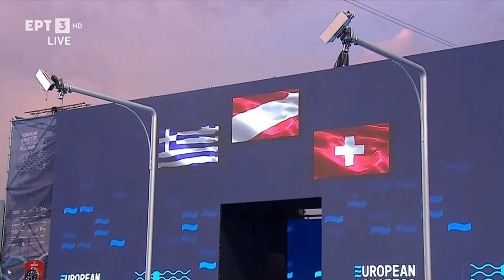ΑΠΟΝΟΜΗ ΜΑΡΚΟΣ 400 ΕΛΕΥΘΕΡΟ